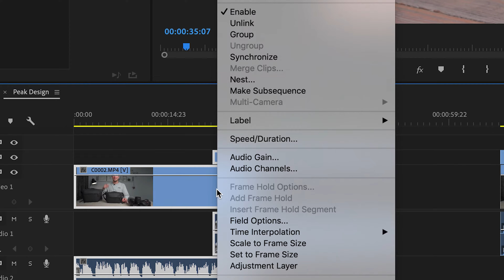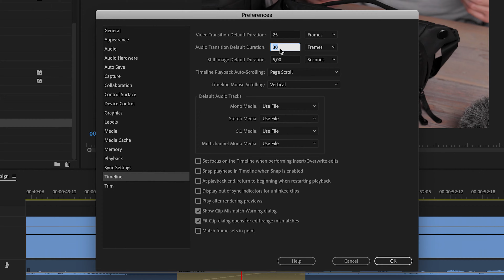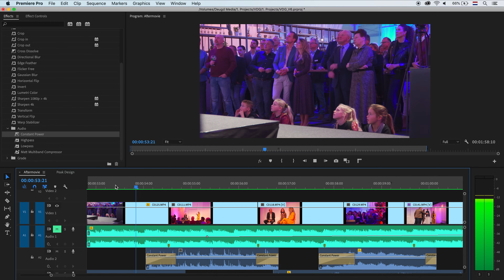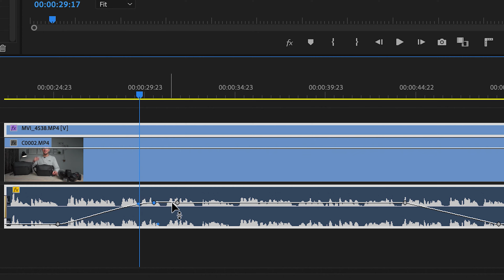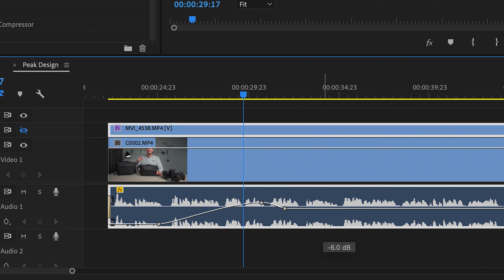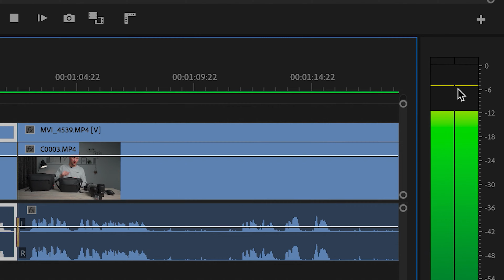5 Premiere Pro audio editing tips voor mooi geluid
Check deze 5 handige Premiere Pro audio editing tips waarmee jij gemakkelijk mooi geluid in je video's kan krijgen! Mixen, levelen en syncen, het komt allemaal aan bod!